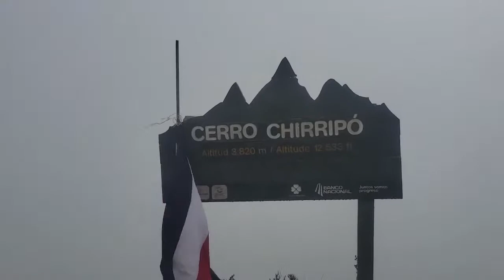Cerro Chirripó: braver les dangers du plus haut sommet du Costa Rica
⛰️ Sensei Pascal te raconte son aventure incroyable qui l'a mené au sommet de la plus haute montagne du Costa Rica 🇨🇷: le Cerro Chirripo... aux détriments des interdictions de randonnée émises par les gardiens du Parc national.

🔥 Regarde cet épisode de notre balado motivante et continue d'évoluer: "What Are The Benefits Of Hiking And Why It Is Good For The Soul" with Samuel Campeau

☕ Économise 10% sur les excellents cafés et articles de Mlle Café avec le code SPARTANFIT10

🤸 Retrouve le plaisir de bouger sur les entraînements avec obstacles de SpartanFit à Sainte-Julie ! Réserve ton essai gratuit maintenant

📣 Quelle est ta randonnée la plus longue ou la plus haut en altitude ? Partage tes expériences avec notre communauté de SnakeHeads ! ⬇️

Osu ! 🙏

🎙️  J'SUIS QUI ?

Je suis Sensei Pascal, ancien animateur sur XM Radio Satellite, coach motivé, entrepreneur créatif, artiste martial passionné, aventurier enthousiaste, auteur inspiré, petit comique à ses heures et observateur intéressé de l'expérience humaine dans son ensemble.

Maître de karaté-kenpo, médaillé d'argent des Championnats mondiaux de karaté (WKC) et survivant de multiples courses d'endurance, je me dédie aux développement et l'amélioration d'autrui. Mon humble vocation est de te supporter et te guider vers une meilleure version de toi-même.

Avertissement - Notre contenu, comprenant les vidéos, les livres, les livres électroniques, les articles, les podcasts, ne sont pas évalués par des professionnels en santé. Ils ne doivent jamais remplacer le jugement clinique individuel de vos professionnels de santé. Aucun contenu médiatique sur cette chaîne ne peut être utilisé comme un avis médical professionnel. Tous les commentaires sont émis à des fins éducatives et de divertissement uniquement et ne doivent jamais remplacer les conseils de votre propre professionnel de la santé.